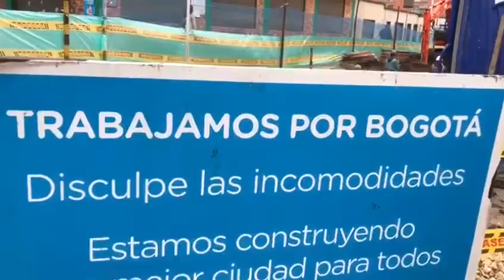La Granja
La Alcaldía Local de Engativá sigue trabajando para mejorar la malla vial de la localidad en cabeza de la Alcaldesa Ángela Vianney Ortíz Roldán.

La carrera 81 entre calles 80 y 75 en el barrio La Graja no era intervenida hace más de 20 años. Esta alcaldía decidió intervenirla por la importancia para los vecinos, el comercio y la movilidad del sector.

Con una inversión de 4 mil millones de pesos, la Alcaldía Local hará una reconstrucción total de la vía, renovación de redes de alcantarillado pluvial y sanitario y la construcción total del espacio público respetando todos los lineamientos técnicos.